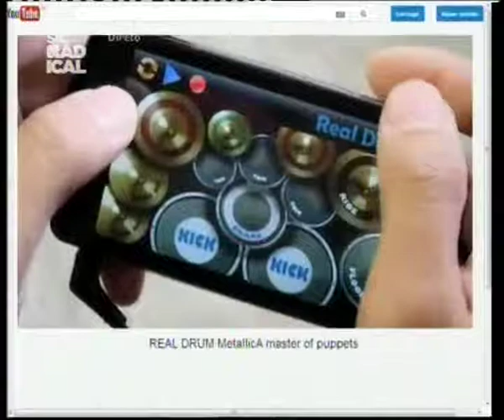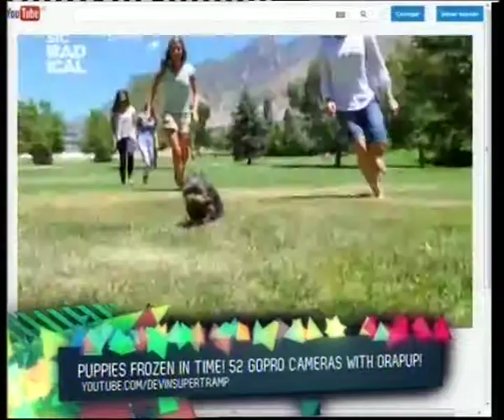13 09 24 From The Web